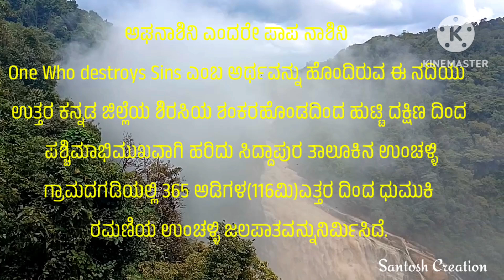ನಿಸರ್ಗಪ್ರಿಯರ ಸ್ವರ್ಗ ಉಂಚಳ್ಳಿ ಜಲಪಾತ Unchalli Waterfall Tourist place near Sirsi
Aghanashini river originates from Shankarhonda in Shirsi, Uttara Kannada district, flows from south to west direction and plunges from a height of 365 feet (116m) in Unchalli village of Siddapur taluk to form beautiful Unchalli Falls.

This waterfall is also known as Lushing Pal, Keppajoga. Further, this river flows through the Western Ghats ranges for a total of 117 km without any obstacles. Crossing Kumta taluka it joins the Arabian Sea near Aghanashini village.